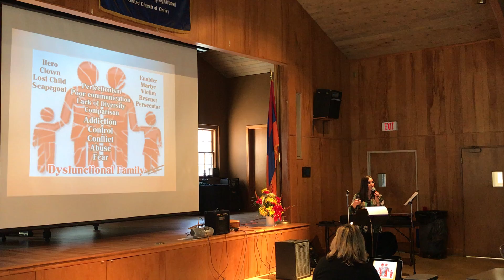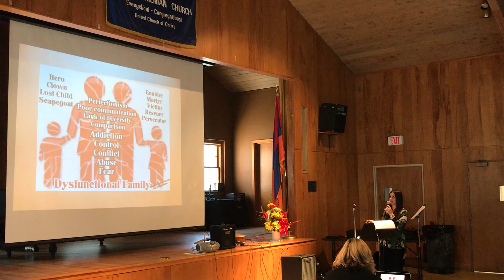Dysfunctional Family Roles #1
"Restored to be Whole"  Conference in Belmont, Massachusetts at First Armenian Church
Short Clips from Inner Healing and Deliverance Conference
Language: English